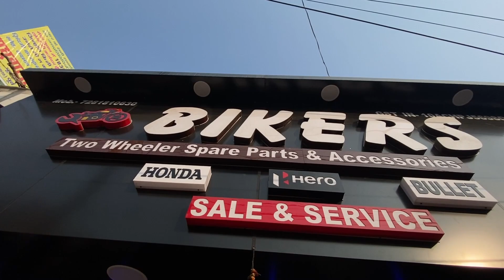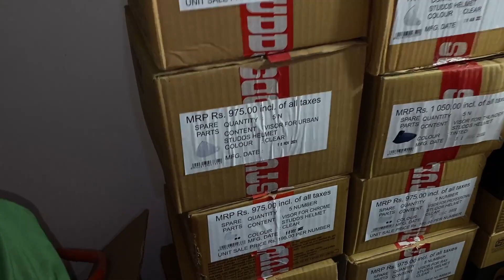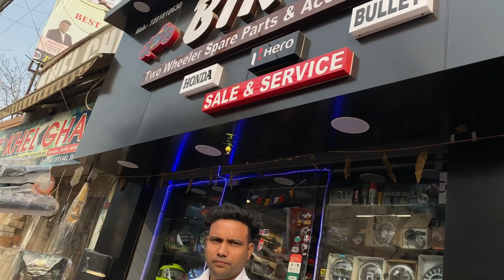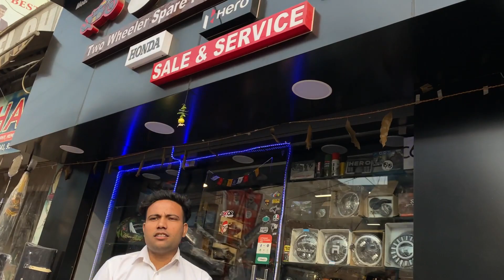Best Bike Modification Shop In Darbhanga || All bike accessories available